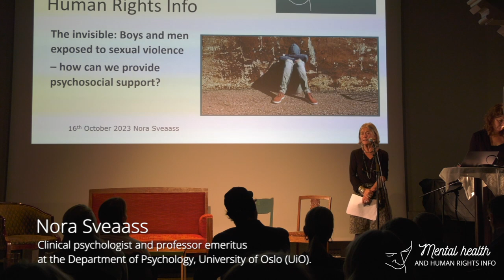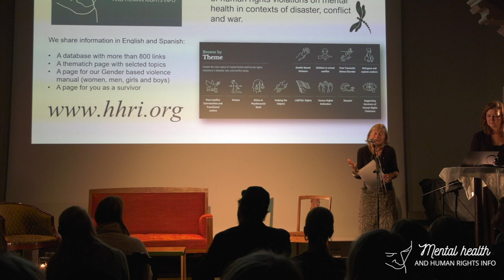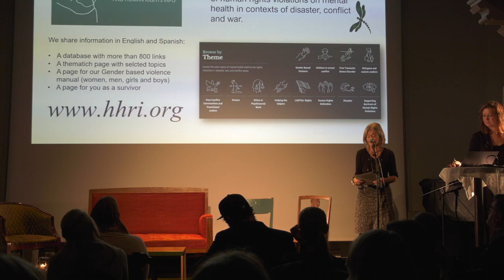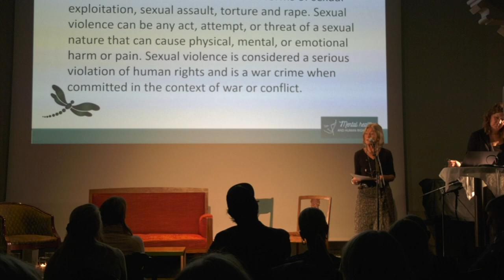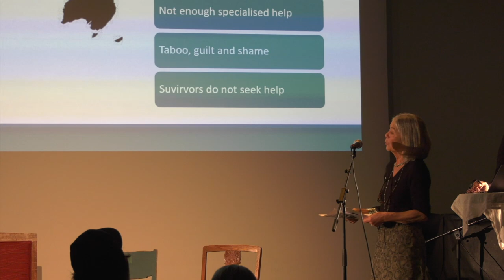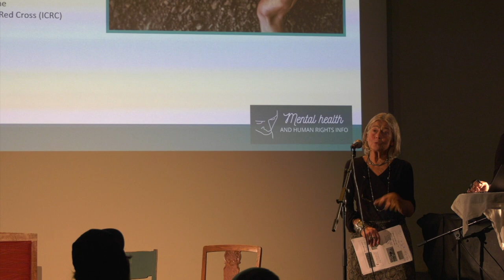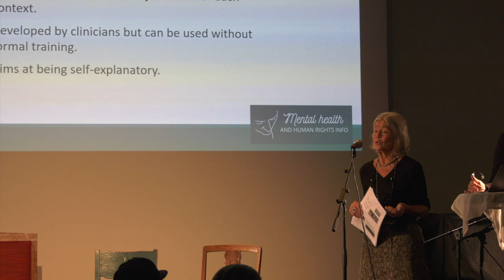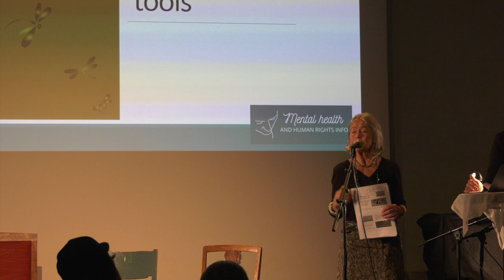Sexual violence against boys and men in War, conflict and migration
Introduction to "Sexual violence against boys and men in War, conflict and migration" manual by Nora Sveaass: is a clinical psychologist and professor emeritus at the Department of Psychology, University of Oslo (UiO).